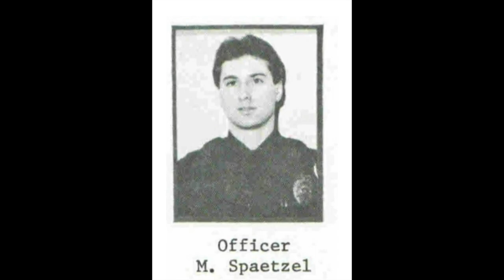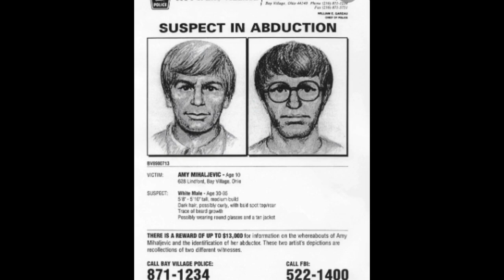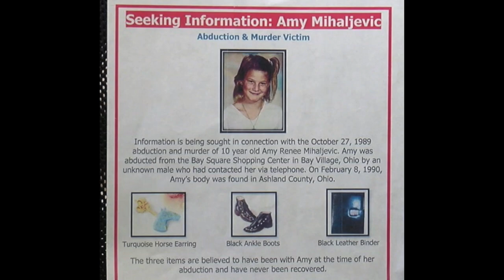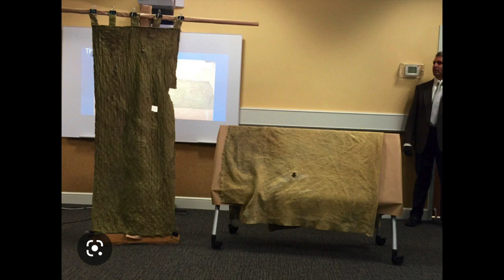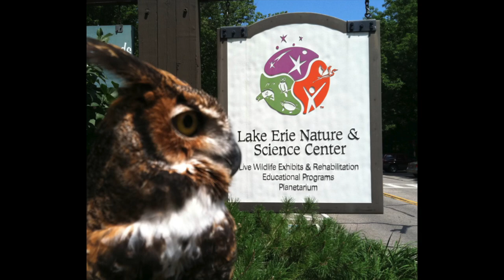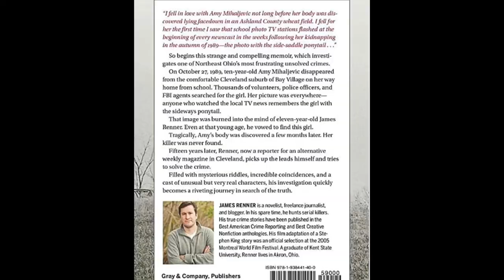Abducted From Mall By Mom’s “Co-Worker” l Amy Mihaljevic l UNSOLVED 3 Decades!!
Amy Mihaljevic went missing from her local strip mall at only 10 years old after going to meet an unknown man who "worked" with her mom. Friends and acquaintances were at the mall, the police station was right across the street, and Amy was in plain sight, yet nobody has been identified or arrested for the crime, and the case is on-going 3 decades later.

*make sure video is in 1080p!